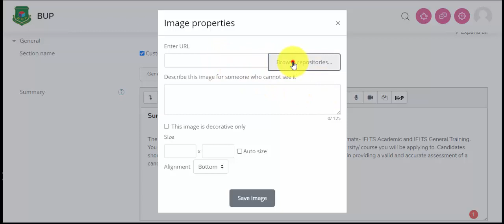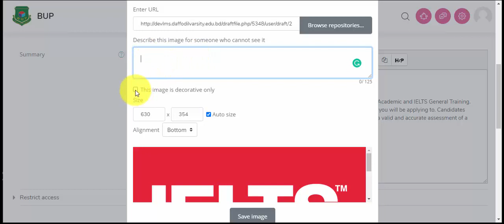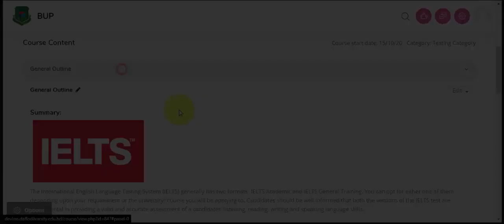BUP LMS - Course Contents Setup (Adding Pictures)